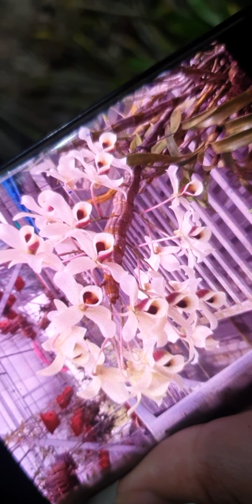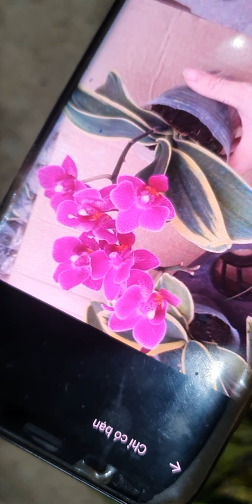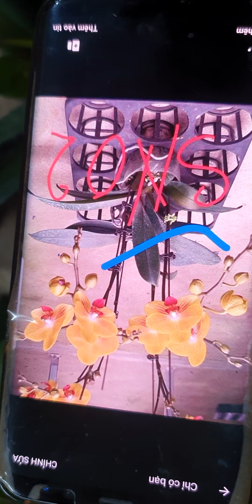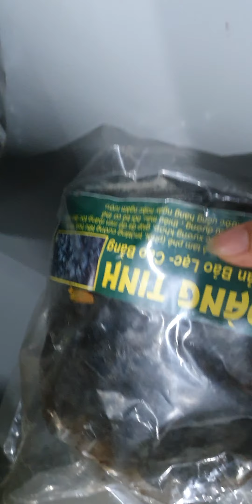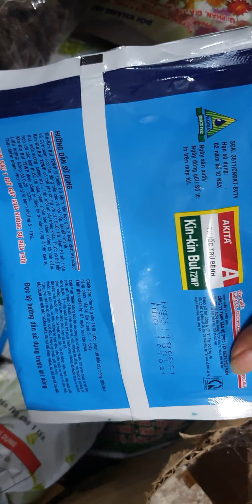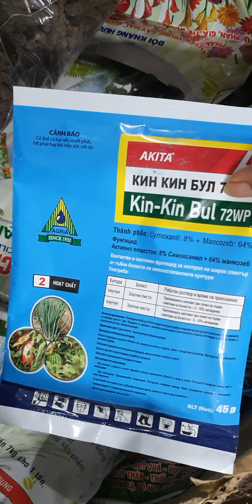SƯU TẦM LAN ĐẸP TỐI 26/7.HỒ ĐIỆP, QUẾ, HOÀNG NHẠN,HỎA HOÀNG,CHỒN,TRẦM, ĐENRO(0849490188/0396164604